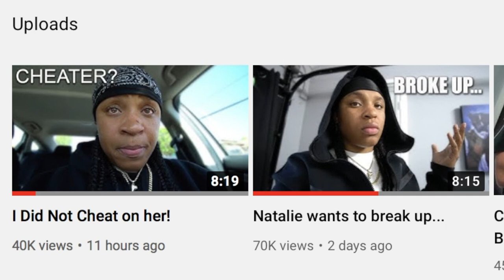NATALIE catches EZEE cheating on CAMERA! **Part 2**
Bliss_Uncensored

blissful_experiment